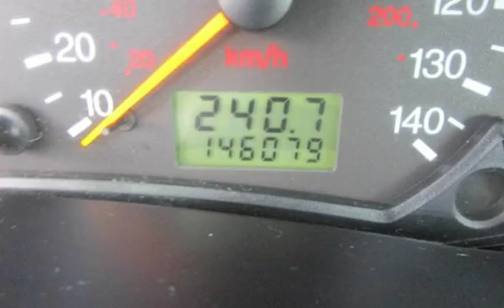2002 Ford Focus ZX3 for sale in PITTSBURG, CA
Financing Available!

Hablamos Espanol!